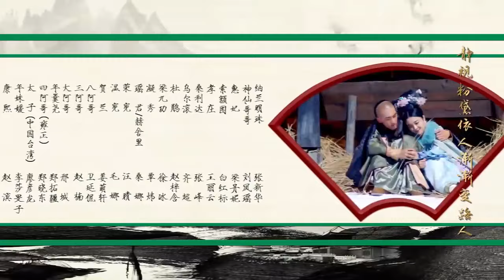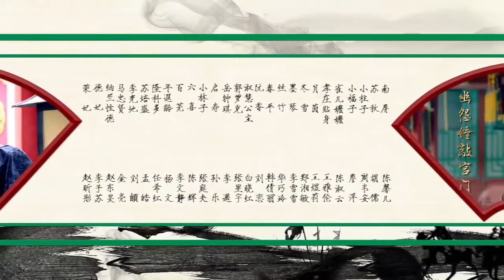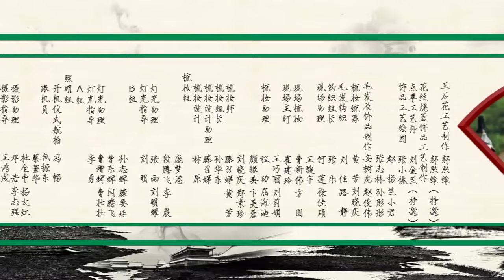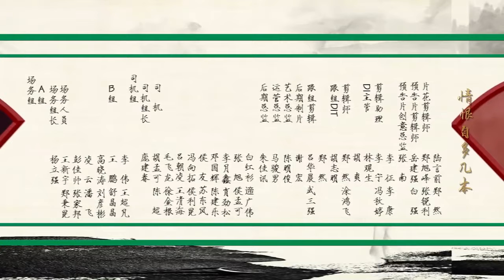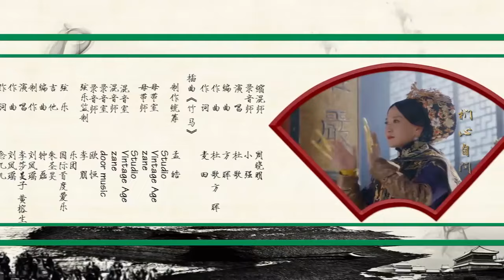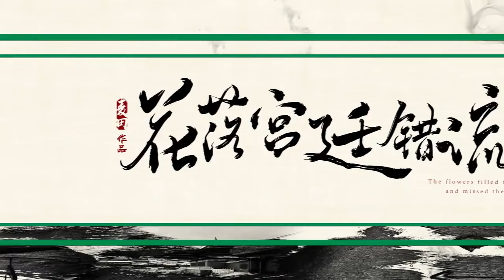[Eng Sub] Love in the Imperial Palace S2 01 | (Li Shaminzi, Liao Yanlong, Zheng Xiaodong)